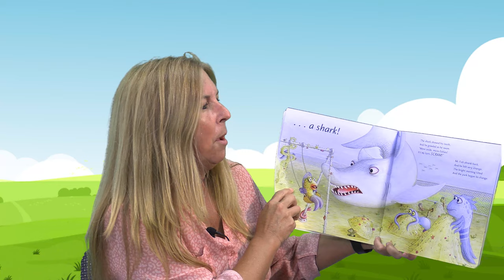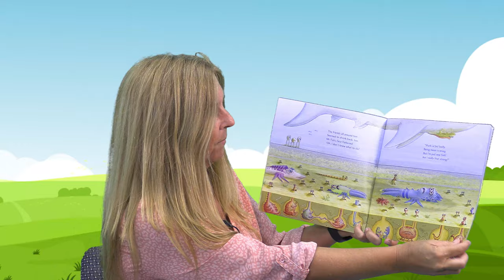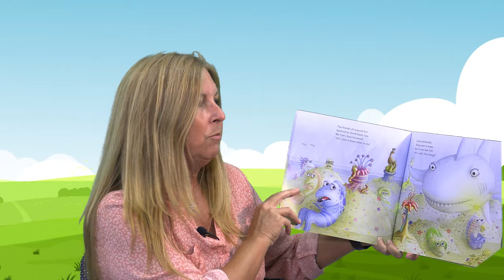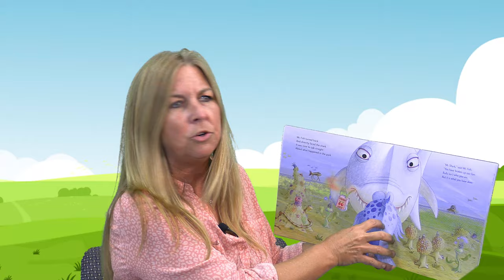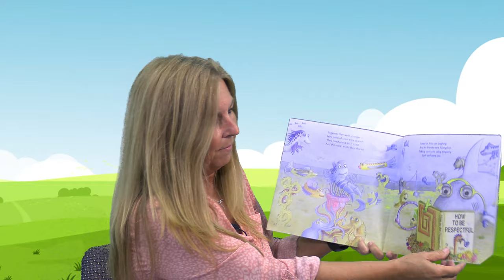The Pout-Pout Fish - Story Time at the Maritime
PBMA integrates maritime studies and marine science with the Florida Standards through a variety of hands-on experiences designed to interest all types of learners and to facilitate learning across the curriculum. The school is rooted in literacy and we work with students both individually and in small groups to facilitate mastery of the standards.